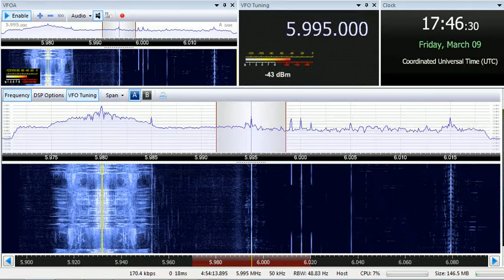09 03 2018 SPL relay BVB Dardasha 7 in Arabic to EaAf 1745 on 5995 Secretbrod